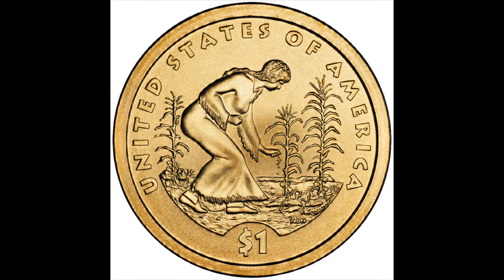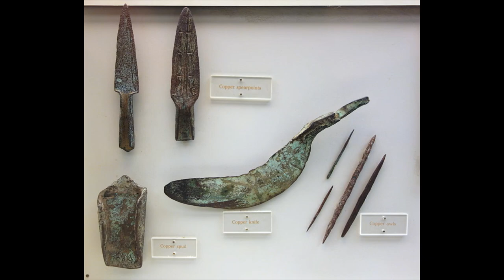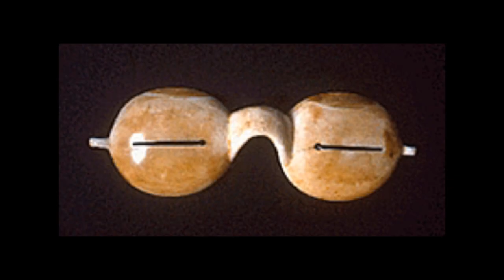Native American Culture, Societal Advancements, and Distorting History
The meaning of progress is the absence of opposition to life.

Images were either book covers, public domain, or from Infinity of Nations, an amazing exhibit from the Smithsonian which can be viewed online.

This is my first video not about a piece of media. This topic is personal for me, but I tried to make my statements about the truth of world history.

Thank you for reading the sources by the way.

I did not directly cite any individuals who espouse these arguments, as I don't want them to be harassed. Hopefully, though, if a friend of yours holds these views, you can enlighten them.

If I sound a bit off, I had an operation, which is also the reason for this video's delay.